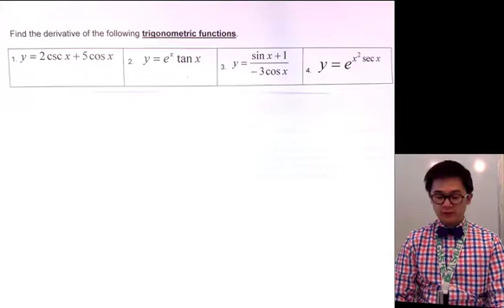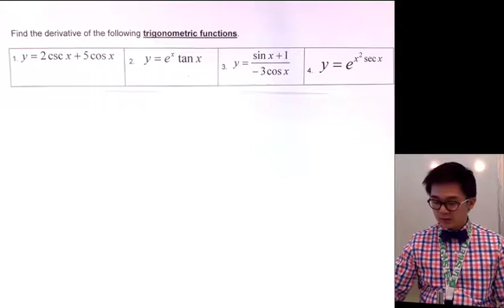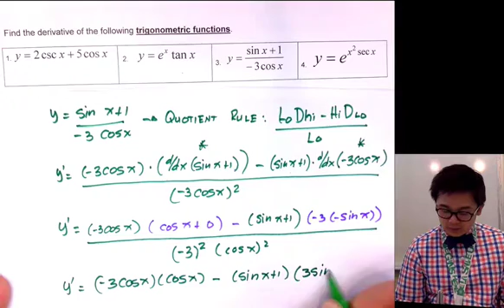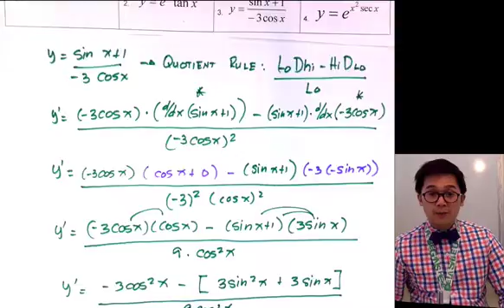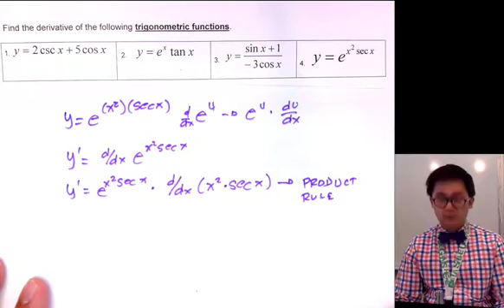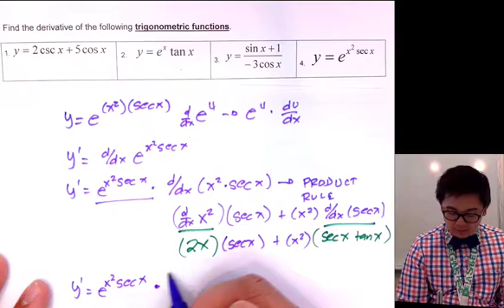Calculus - Differentiating Trigonometric functions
This lesson shows how to use derivative rules in finding the derivative of some trig functions.

0:17     1. y = 2 csc x + 5 cos x
1:57     2. y = 3^x tan x
3:50     3. y = (sin x + 1) / ( -3 cos x)
7:53     4. y = e^(x^2 • sec x)

AP calculus AB and BC